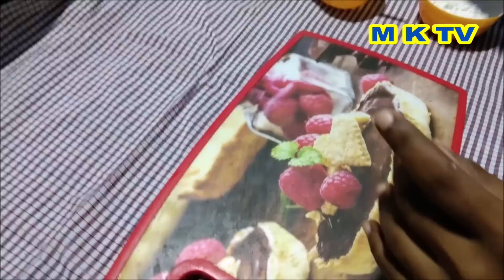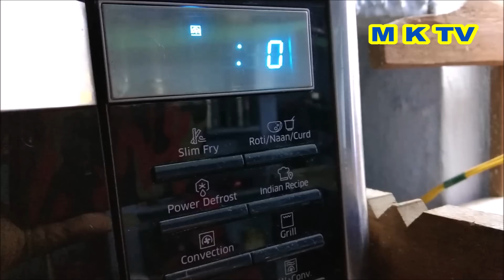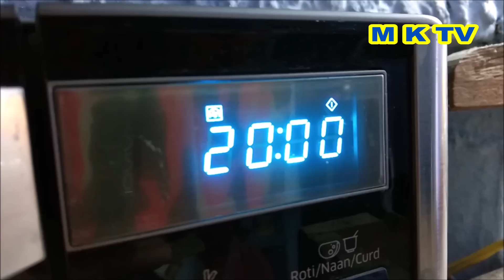EGG PUFF IN TELUGU | HOME MADE EGG PUFF | M K TV VILLAGE FOOD